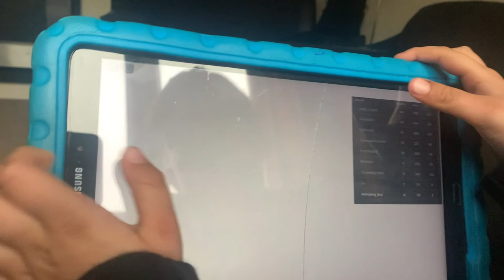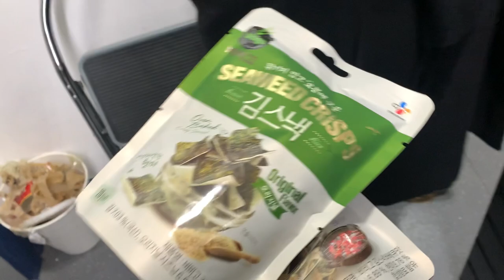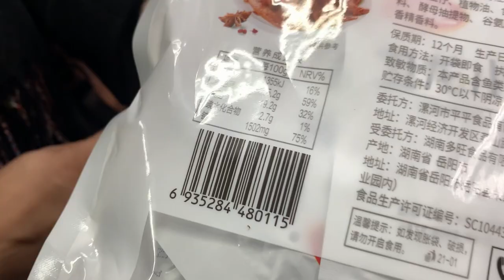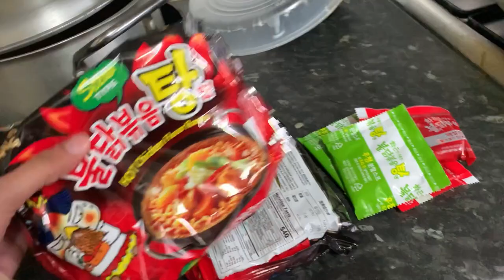Let's go to Huddersfield | Ashhal Vlogs